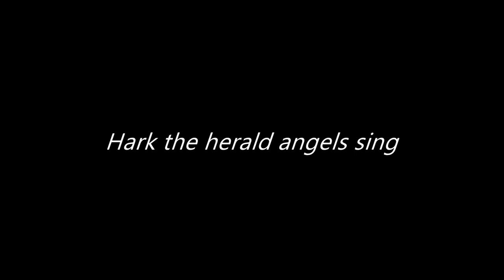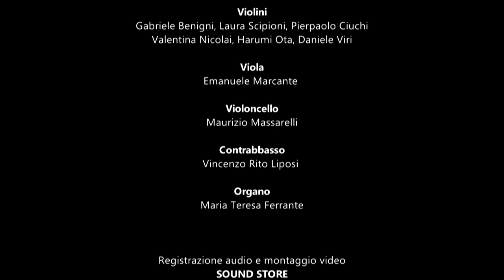CONCERTO DI NATALE 2020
dalla Cattedrale di Amelia l'Associazione Ameria Umbra presenta "Concerto di Natale 2020"
Programma:
Georg Friedrich Handel
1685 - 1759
Dall’oratorio “Il Messia”
Ouverture
Recitativo e Aria Every valley

1685 – 1750
Dall’ “Oratorio di Natale”
Aria Groβer Herr

Alessandro Marcello
1673 – 1747
Concerto in Re minore per oboe e archi
Andante e spiccato – Adagio - Presto

Aria Gelobet sei Herr  BWV 30

Georg Friedrich Handel
Suite in Re maggiore per tromba e orchestra

Overture - Allegro [Giga] - Aria [Menuet] - [Bourrée] - March

Tre canti natalizi

Hark the herald angels sing, Stille Nacht, Les anges dans nos campagnes

Vladimiro Vagnetti, Oboe barocco– Andrea Di Mario, Tromba naturale
Paolo Pellegrini, Tenore – Renato Girolami, Baritono

CORALE AMERINA
Orchestra Ameria Umbra

Direttore
Gabriele Catalucci

Orchestra Ameria Umbra

Oboi
Vladimiro Vagnetti, Giacomo Silvestri

Tromba barocca
Andrea Di Mario

Violini
Gabriele Benigni, Laura Scipioni, Pierpaolo Ciuchi
Valentina Nicolai, Harumi Ota, Daniele Viri

Viola
Emanuele Marcante

Violoncello
Maurizio Massarelli

Contrabasso
Vincenzo Rito Liposi

Organo
Maria Teresa Ferrante